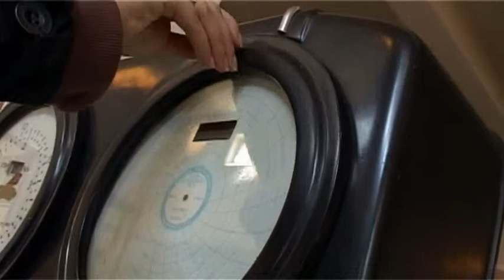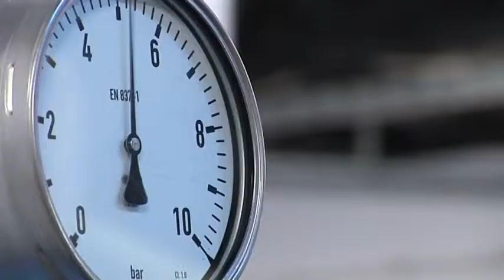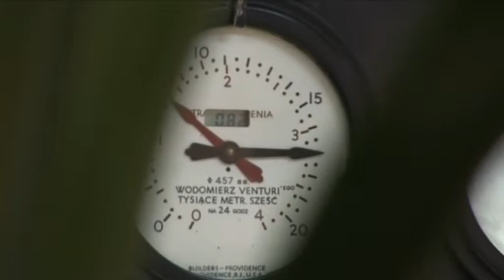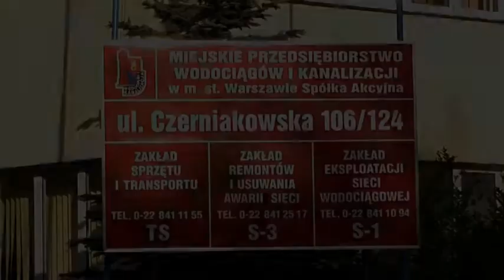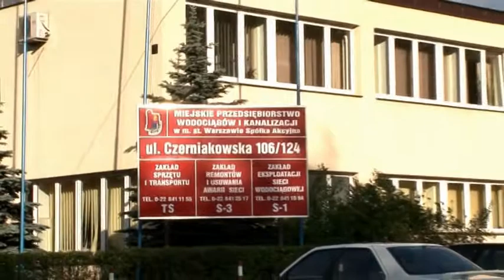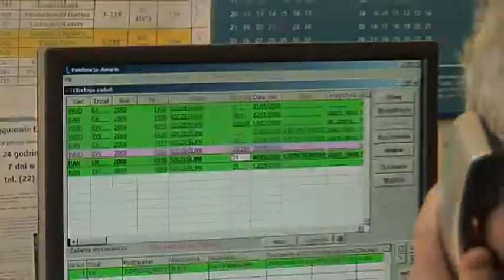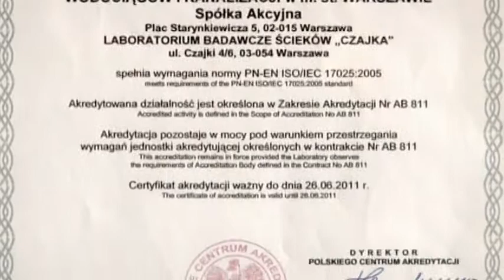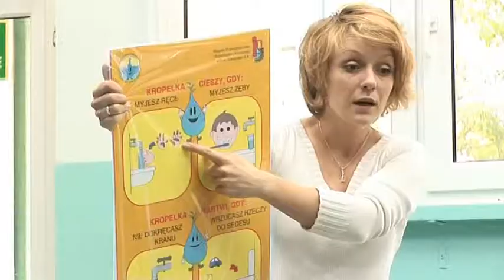MPWiK S.A. Film korporacyjny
Oglądając ten film dowiesz się, w jaki sposób funkcjonuje największe w Polsce przedsiębiorstwo wodno-kanalizacyjne.
Imponująca infrastruktura, zaawansowana technologia uzdatniania wody, tajemnica „Grubej Kaśki", tunel pod Wisłą i ponad 120 lat tradycji. To wszystko sprawia, że film stanowi doskonałe narzędzie promocyjno-edukacyjne.